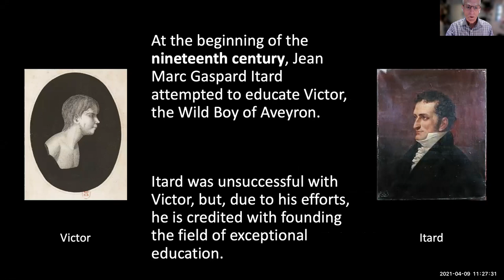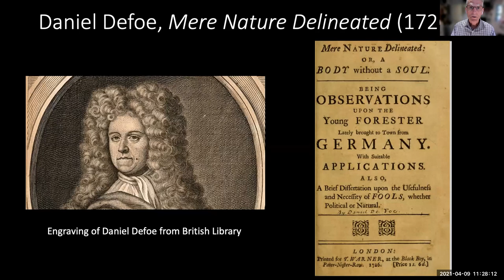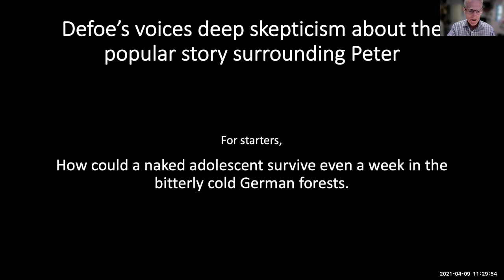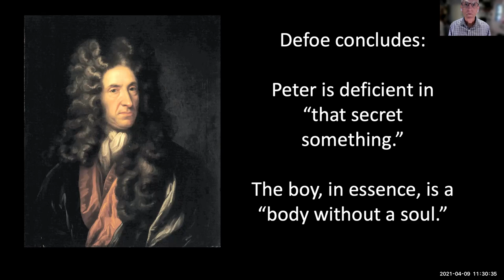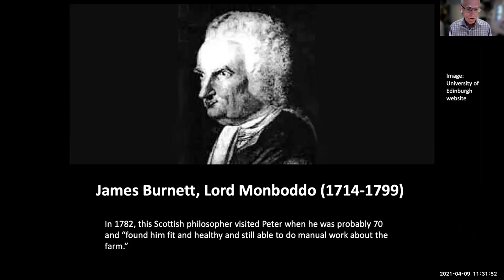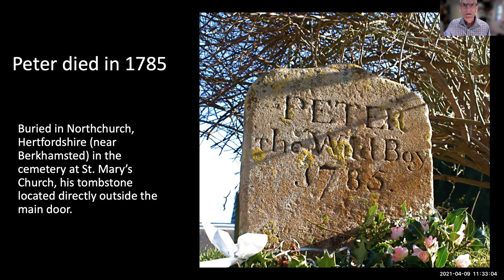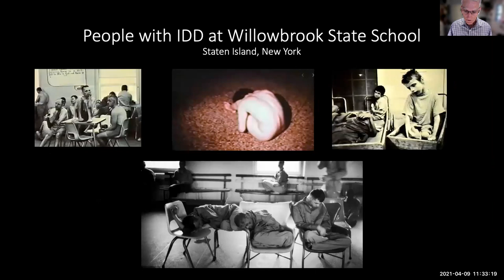Peter the Wild Boy: Daniel Defoe's 1726 "Mere Nature Delineated; or, A Body without A Soul"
Defoe's treatise constitutes the first attempt in English to document a person with IDD (intellectual and/or developmental disabilities). In it, Defoe concludes that Peter is subhuman, a "body without a soul." The talk contrasts Peter the Wild Boy's relatively good outcome (living to a healthy old age with state support) with the unjustified (and unjustifiable) killings of Elijah McClain, Michael Hickson, and Sarah McSweeney, people with IDD who died 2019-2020 at the hands of police/doctors due to their non-normative bodyminds. The talk thus touches on the ways contemporary brutality against people with IDD is sustained through state-sanctioned and extra-legal violence.
Gabbard is Professor of English at the University of North Florida. He can be reached at . This video was recorded apart from the ASECS conference and so does not violate ASECS's terms of participation.